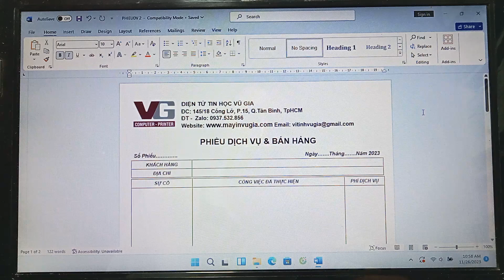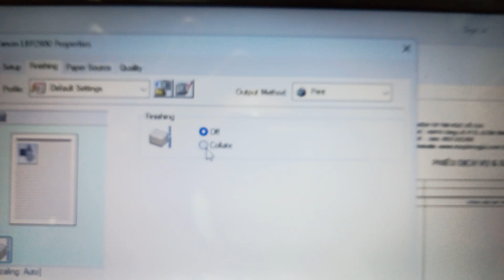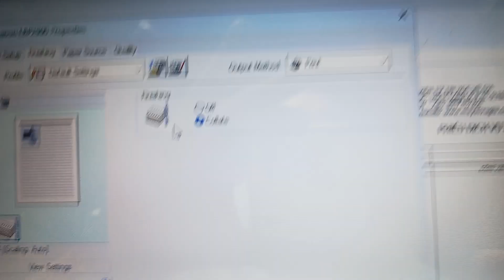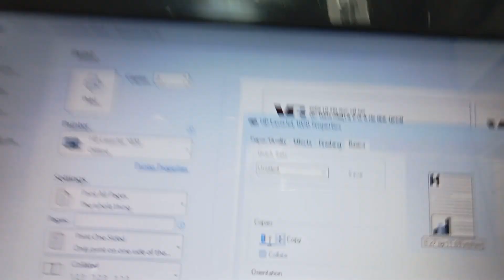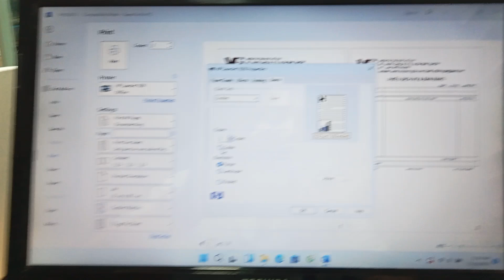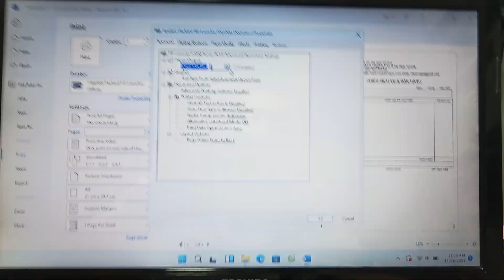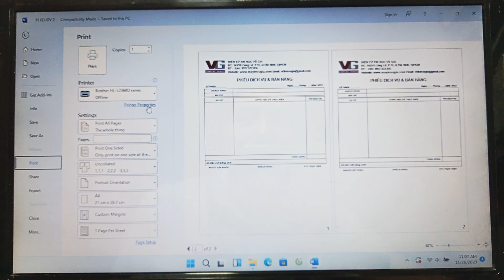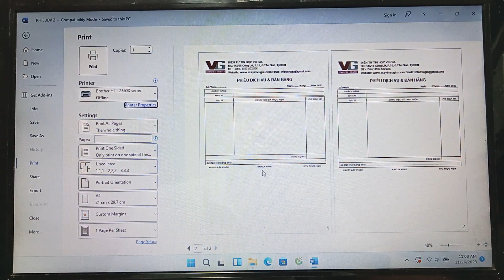Hướng dẫn in văn bản theo thứ tự 11 22 33 và 123 123 | Hướng dẫn chi tiết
Hướng dẫn cách in văn bản theo thứ tự  trang 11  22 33 hoặc 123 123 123. Hướng dẫn trên các dòng máy in của HP Canon Brother, rất dễ hiểu ai cũng làm được, thành công 100%